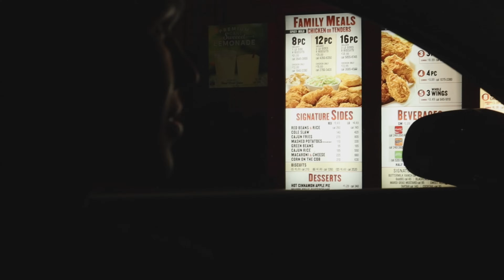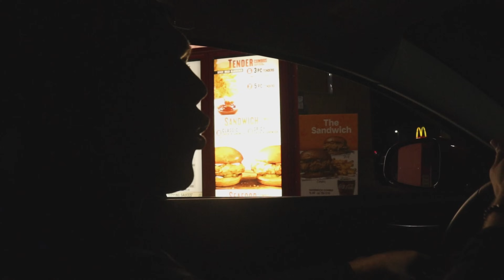Getting Sick In The Middle Of The Night!! *Revenge Prank*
Thank you so much Hunnys for 5K

So happy to be back together and being consistent on Youtube!
Videos everyday except Saturday & Sunday!
Videos will be posted between 12:00 and 4:00 pm Est time!

LAST VIDEO:
Having BAD PERIOD CRAMPS To See How My BOYFRIEND Reacts!! *CUTE REACTION*